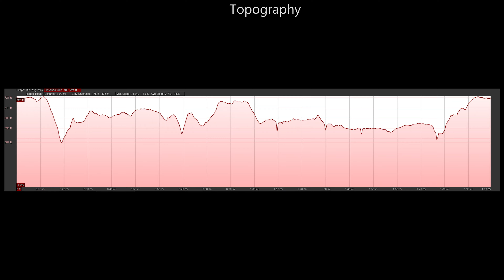2020 Buffalo Creek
2 mile loop trail around the Buffalo Creek ponds.

Near Buffalo Grove, Illinois, north of Lake Cook Road and east of Rt 83 on Checker Rd.